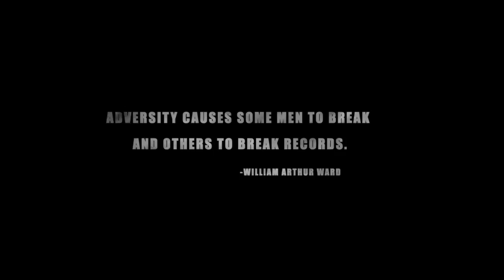Boise State Football - Washington Hype